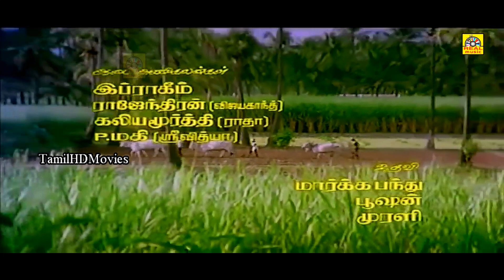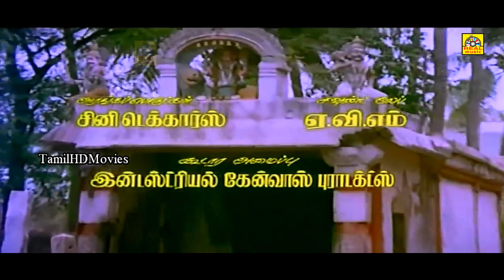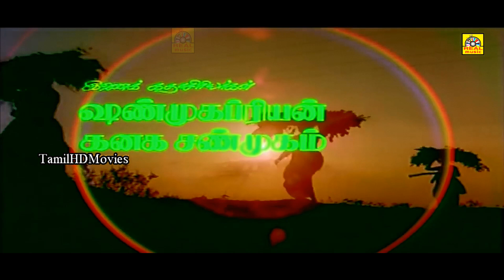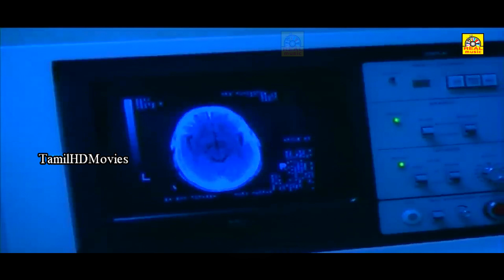Tamil Super Hit Movie | Ninaive Oru Sangeetham Movie | நினைவே ஒரு சங்கீதம் | Vijayakanth,Radha,Rekha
Written by Selvakumar
Produced by S. Greeta
Starring Vijayakanth
Radha
Srividya
Rekha
Cinematography Dinesh Baboo
Edited by R. B. Thilak
Production
company
V. N. S. Films
Release date
24 July 1987[1]
Country India
Language Tamil